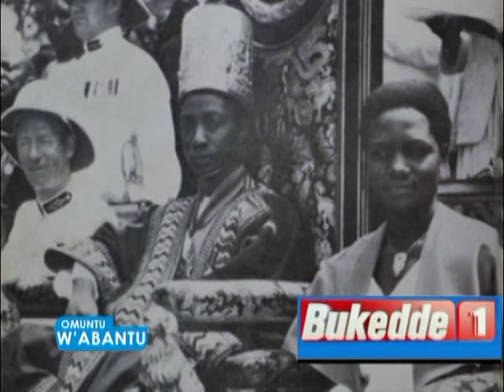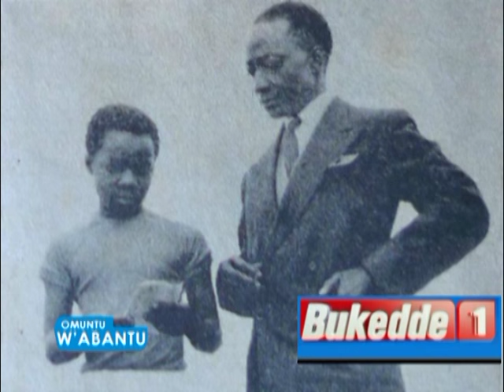Omuntu w’abantu: Ssekabaka Edward Fredrick Luwangula Muteesa II Part B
Ssekabaka Edward Fredrick Luwangula Mutesa owo II yali Kabaka muvumu nnyo olw’okuba yagaana n’okuteeka omukono ku ndagaano eya Federo Qwiini gyeyali ataddewo.